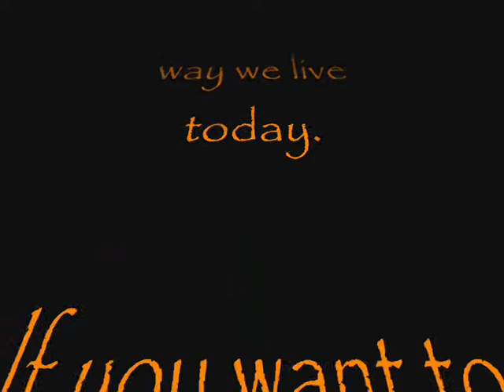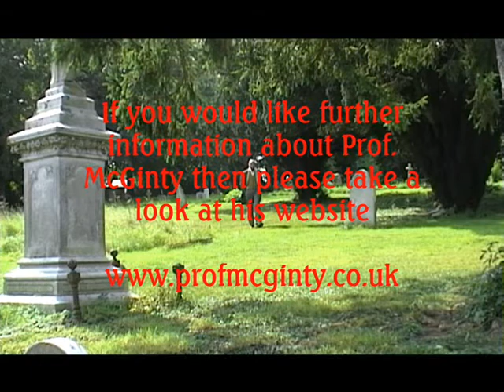Professor McGinty's Amazing Movie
Professor McGinty. Time Travelling Detective